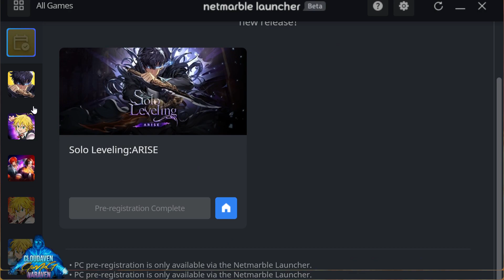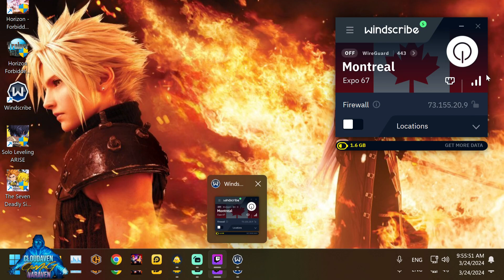[GUIDE} HOW TO PLAY SOLO LEVELING ARISE [ EARLY ACCESS] 2024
GUIDE: TO PLAYSOLO LEVELING ARISE [ EARLY ACCESS] 2024

My EBOOK:: ht0tps://koji.to/k/8HzN

MY EBOOK ON AMAZON

### CloudavenWaraven

★ MUSIC TRACK OF DAY ★

__**_TIMESTAMPS_**_

Or By

POCKETNET.APP

Stream labs

I wont be speaking because i have a speech impediment so yeah. there&#39;s that... Please enjoy the stream

!NOTE!

I WILL NEVER ASK YOU FOR A PRIVATE CHATE FOR YOU BUY A PRODUCT OR TO SELL YOU SOMETHING THERE IS ONLY ONE CLOUDAVEN OR WARAVEN !!!NOTE!!! I WONT DM YOU OR ASK YOU ANY THING OF THE SUCH PLEASE DONT FALL FOR IT... -- Watch live